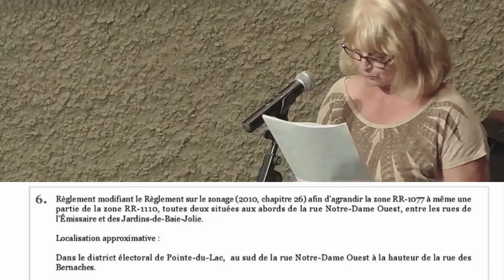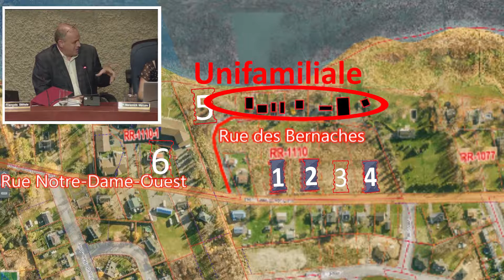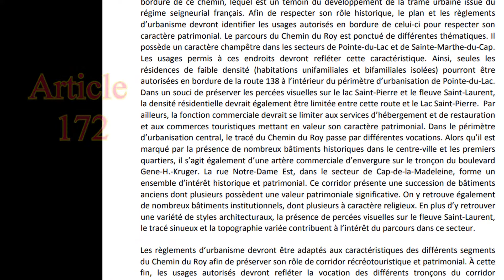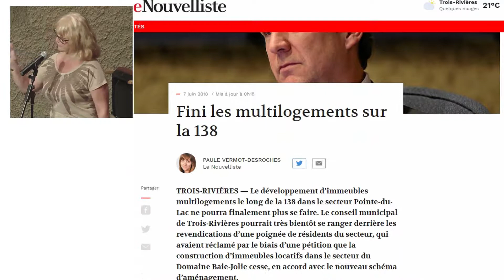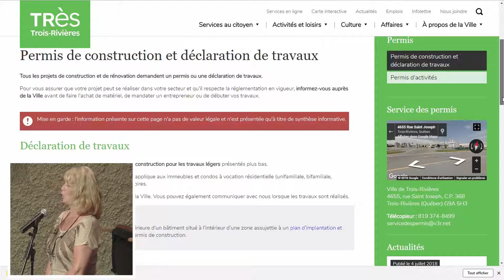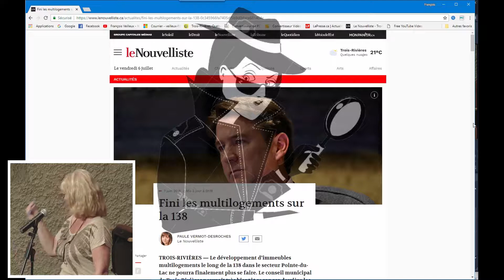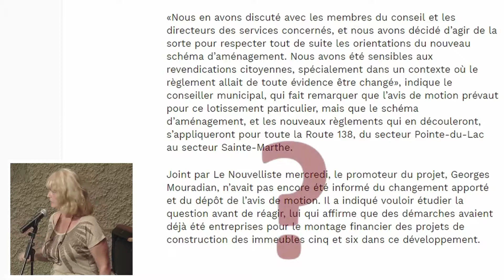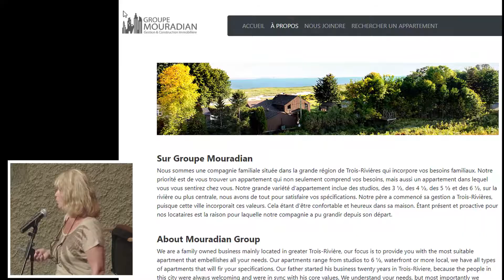Trois-Rivières20180703-Séance du conseil-Multilogement à Pointe-du-Lac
ROIS-RIVIÈRES — Une vingtaine de citoyens propriétaires de résidences dans le secteur Pointe-du-Lac réclament la fin de toute construction de multilogements le long de la route 138 dans ce secteur. Une pétition a été déposée au conseil municipal de Trois-Rivières, mardi soir.
L’insatisfaction des propriétaires résulte notamment des nombreux développements qui ont poussé au cours des dernières années, et spécialement du côté du Domaine Baie-Jolie, un développement domiciliaire de multilogements qui s’est développé sur le bord du fleuve.

Or, selon la porte-parole du regroupement d’une vingtaine de propriétaires dont les résidences bordent le Domaine Baie-Jolie, l’article 172 du Règlement sur le schéma d’aménagement et de développement révisé adopté par la Ville de Trois-Rivières en avril 2017 stipule qu’il est maintenant interdit de construire des multilogements le long de la 138. «On souhaite donc que la Ville soit cohérente avec les règlements qu’elle adopte et qu’on cesse d’autoriser ce genre de développement», indique Nicole Morin, porte-parole des résidents.

Selon elle, la venue d’immeubles multilogements dans ce secteur, composé à très grande majorité par des résidences unifamiliales, a eu un effet négatif sur la valeur des maisons avoisinantes, en plus d’augmenter le bruit dans le secteur et de ne pas respecter le caractère du district de Pointe-du-Lac.

Par ailleurs, de nombreux terrains pourraient, au cours des prochaines années, se retrouver sur le marché dans le secteur, à en croire notamment les offensives répétées de divers promoteurs et agents immobiliers qui reluquent des emplacements prisés, évoque-t-elle, et le regroupement de citoyens souhaite du même souffle éviter que l’on crée un précédent qui ferait en sorte de voir pousser un peu partout d’autres immeubles multilogements en bordure de la 138 et du fleuve Saint-Laurent.

Le conseiller municipal du district, François Bélisle, explique pour sa part que le zonage permettant le développement de multilogements sur ce terrain était déjà existant bien avant les fusions municipales. Toutefois, l’adoption du nouveau règlement d’aménagement fait en sorte que la Ville se retrouve actuellement dans une période de transition, puisqu’elle dispose de 24 mois suivant l’adoption de ce règlement pour adopter le plan d’urbanisme et les règlements qui en découleront. Ainsi, à l’heure actuelle, le promoteur visé par les résidents est en droit de développer ses immeubles, lui qui en a fait l’annonce en octobre 2016 et a toujours travaillé en validité avec la réglementation municipale, mais devra se conformer au nouveau plan d’urbanisme une fois que celui-ci aura été adopté.

Par ailleurs, si le conseil devait déposer dès maintenant un avis de motion faisant en sorte d’accélérer le règlement sur le zonage concernant ces terrains, et du même coup de geler les projets de constructions déjà entamés, la Ville pourrait s’exposer à de gros risques de poursuites. «Je suis personnellement en accord avec l’article 172. Par contre, le processus pour l’élaboration du nouveau plan d’urbanisme est en cours de réalisation et nous devons laisser les fonctionnaires travailler dans les délais qui sont prescrits par la loi. Ils ont jusqu’en avril 2019. Si nous devions agir avant ça, il y aurait un fort risque de poursuites judiciaires et un risque d’être condamné à des dommages et intérêts substantiels. En bon gestionnaire, je ne souhaite pas engager la responsabilité financière de la Ville, et je ne crois pas que c’est ce que veulent les citoyens non plus», avance François Bélisle.

Une réponse qui ne satisfait pas Mme Morin. «Si on regarde ça, la Ville s’est déjà engagée financièrement pour des montants très importants en poursuites dans des dossiers relatifs à l’amphithéâtre, avec le système de son ou avec l’entrepreneur de la toiture. Ça a coûté très cher et pourtant elle a été en cour quand même. Je crois que c’est une question de voir où sont les priorités et ce qui va en accord avec la volonté des citoyens», indique Nicole Morin.

François Bélisle affirme toutefois que s’il constate que le délai de 24 mois semble vouloir déborder, il n’hésitera pas à aller de l’avant avec un avis de motion. Quant aux lots qui sont contigus et pour lesquels les citoyens craignent un possible développement de ce côté, François Bélisle signale que ces terrains sont présentement zonés pour de l’unifamilial et qu’il serait, en vertu de l’adoption du nouveau règlement d’aménagement, impossible d’y obtenir un changement de zonage pour y construire des multilogements.